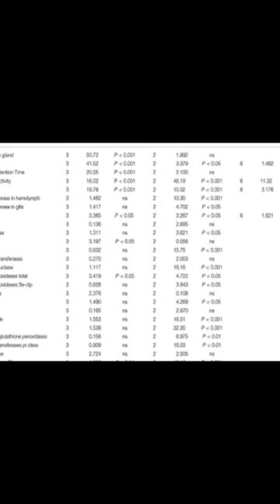Microplastics as Vehicles of Environmental PAHs to Marine Organisms: Combined Chemica... | RTCL.TV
### Keywords ###

### Article Attribution ###
Title: Microplastics as Vehicles of Environmental PAHs to Marine Organisms: Combined Chemical and Physical Hazards to the Mediterranean Mussels, Mytilus galloprovincialis
Authors: Lucia Pittura, Carlo G. Avio, Maria E. Giuliani, Giuseppe dErrico, Steffen H. Keiter, Bettie Cormier, Bettie Cormier, Stefania Gorbi, Francesco Regoli ,and Francesco Regoli

### Video Timestamps ###
0:00:00 - Summary
0:00:31 - Title
0:00:38 - End